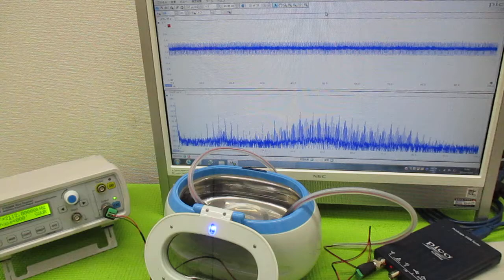超音波発振による相互作用を考慮した「超音波制御技術」